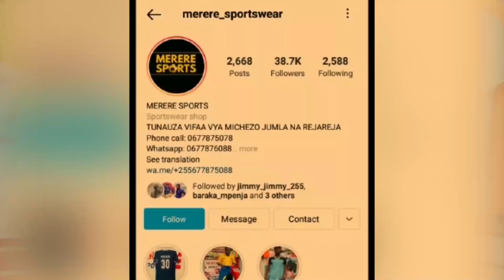MAMBO NI MOTO KUELEKEA KARIAKOO DERBY SIMBA NA YANGA/FISTON MAYELE ALETEWA ZAWADI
🔴Kariakoo Derby leo Novemba 11, 2021 moto unawaka, ni miamba miwili mikubwa ya soka nchini Tanzani inashuka dimba la Benjamin Mkapa, SIMBA SC VS YANGA SC, Mnyama dhidi ya Wananchi🔥🔥

Kama kawaida MpenjaTV tunakuletea Updates zote za uhakika na weledi, endelea kuwa nasi.